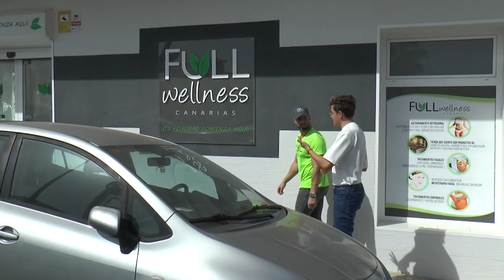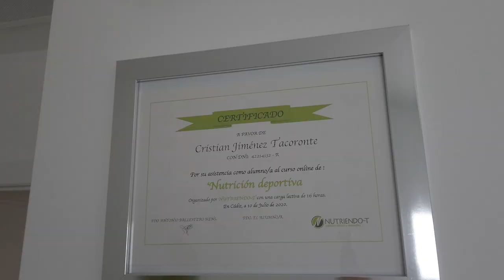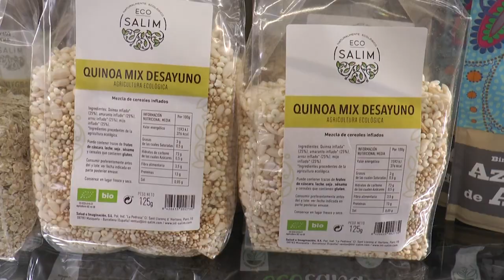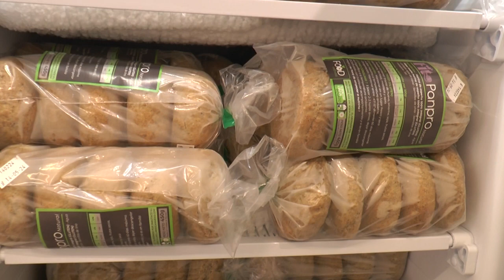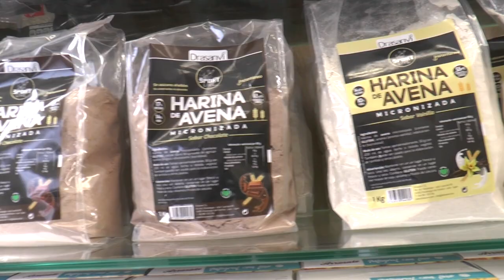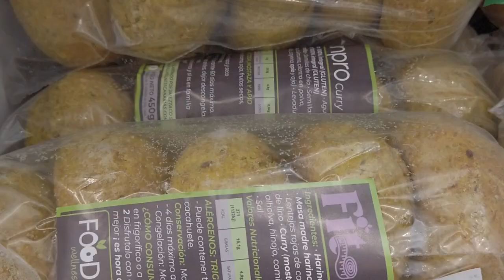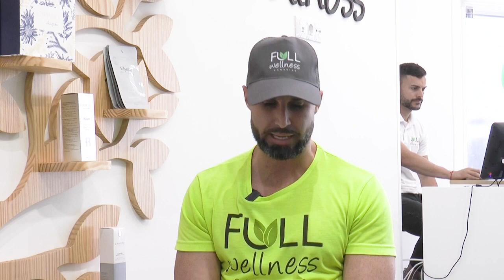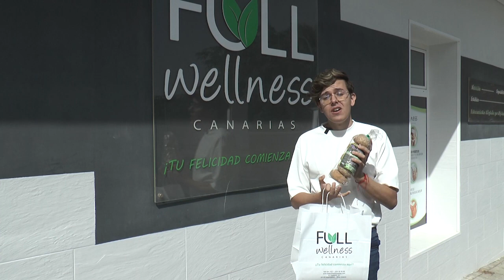𝐋𝐀 𝐄𝐍𝐓𝐑𝐄𝐕𝐈𝐒𝐓𝐀 | Cristian Jiménez - Full Wellness Canarias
En esta edición de "La Entrevista" salimos de plató para visitar las instalaciones de Full Wellness Canarias. De la mano de su creador y CEO Cristian Jiménez, conoceremos el origen de esta empresa de nutrición y los servicios que ofrece que abarca estética y bienestar.